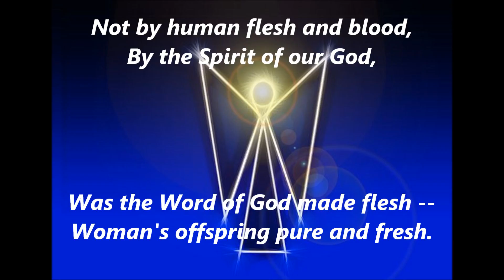SAVIOR OF THE NATIONS COME words lyrics text ADVENT CHRISTMAS JS BACH trending sing along song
Savior of the Nations Come words lyrics text Christmas Advent JS BACH trending sing along song
Savior of the nations come
Virgin's Son here make thy home!
Marvel now, O heav'n and earth
That the Lord chose such a birth.

2 Not by human flesh and blood
By the Spirit of our God
Was the Word of God made flesh
Woman's offspring pure and fresh.